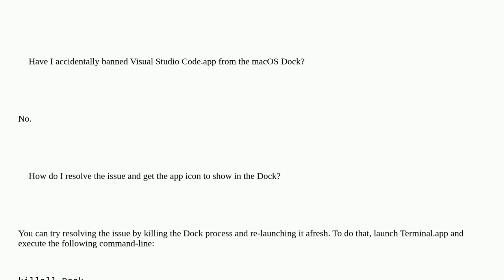Apple: Unable to add Visual Studio Code app's icon to macOS Dock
Unable to add Visual Studio Code app's icon to macOS Dock

A special thanks goes out to the community

  dock applications macos visual-studio-code mojave